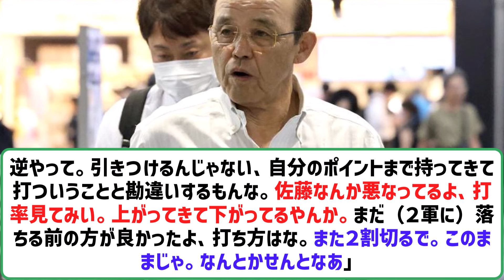阪神・岡田監督「佐藤なんか悪なってるよ。なんとかせんとなあ」 【ネットの反応】【反応集】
VOICEVOX:ずんだもん
VOICEVOX:四国めたん
VOICEVOX:玄野武宏
VOICEVOX:白上虎太郎
VOICEVOX:ナースロボ＿タイプＴ

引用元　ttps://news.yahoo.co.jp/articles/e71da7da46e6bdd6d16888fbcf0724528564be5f